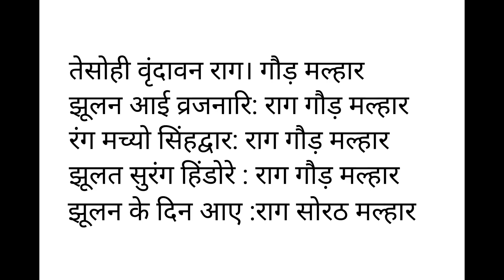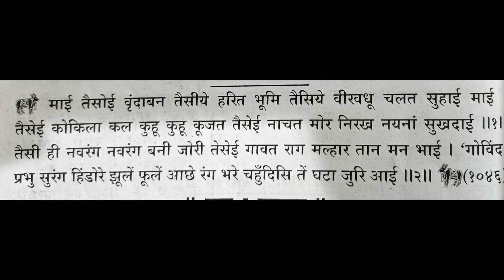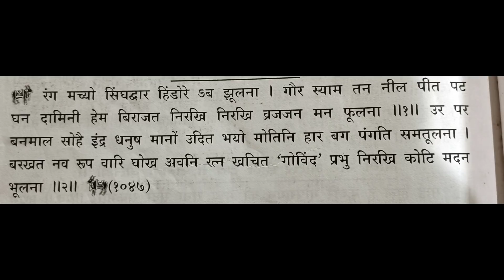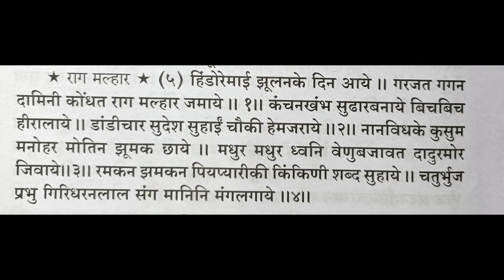hindora ke kirtan रीत के हिंडोरा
hindora ke pad Shri govindswami